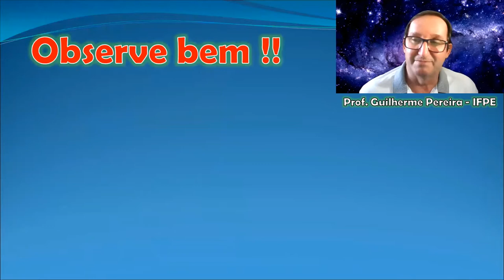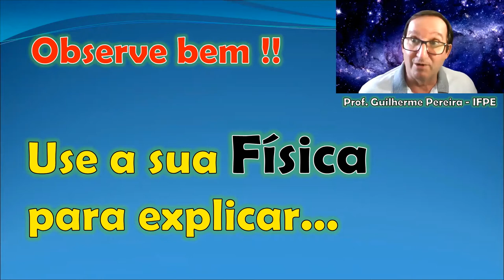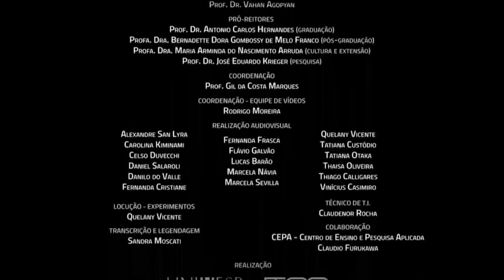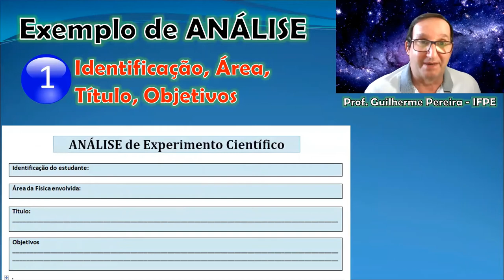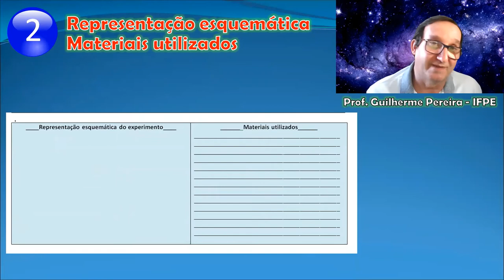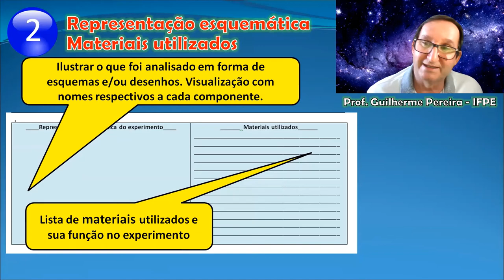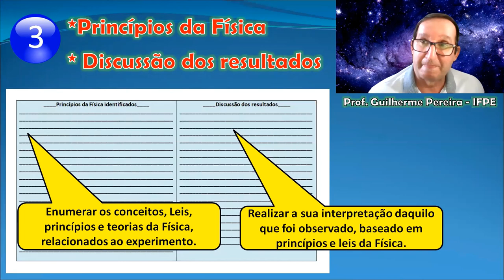51. Barômetro de mercúrio